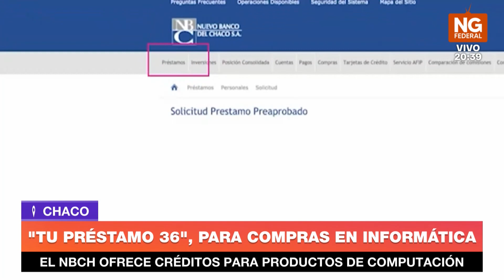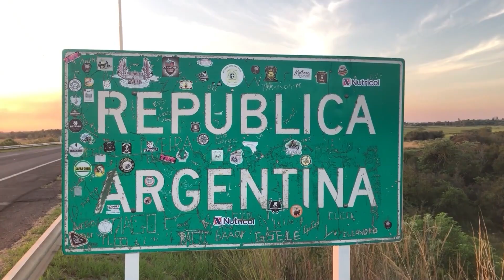NGFEDERAL - "TU PRÉSTAMO 36", PARA COMPRAS EN INFORMÁTICA - CHACO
EL NBCH OFRECE CRÉDITOS PARA PRODUCTOS DE COMPUTACIÓN
Con el inicio de las clases, Tu Préstamo 36 de Nuevo Banco del Chaco permite financiar en hasta 36 meses la compra de productos de informática y computación a través de los comercios adheridos en la provincia.
Esta línea de préstamos personales está habilitada para activos y pasivos provinciales, profesionales y empleados del sector privado que acrediten haberes en la entidad bancaria chaqueña.
ANTONELLA DELSSIN - BANCA PERSONAL DEL NUEVO BANCO DEL CHACO